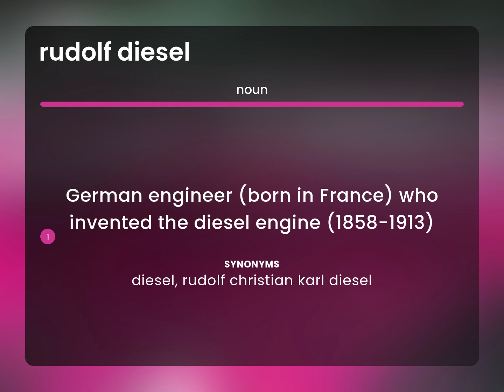Rudolf diesel | RUDOLF DIESEL definition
RUDOLF DIESEL in the dictionary